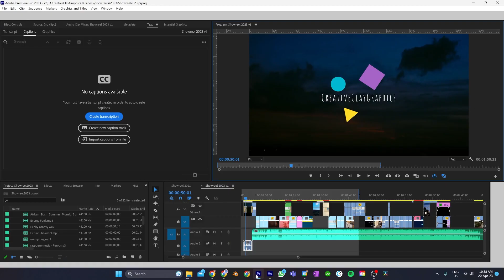Video Editor | Hilda Hiong | Showreel 2023